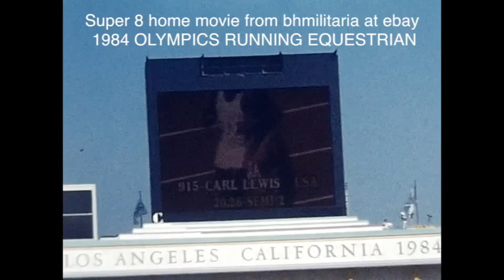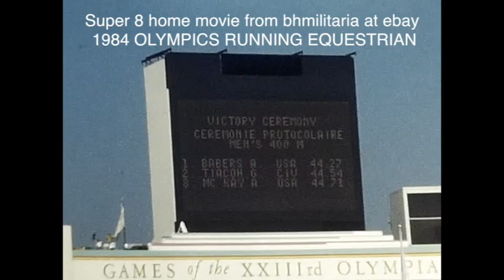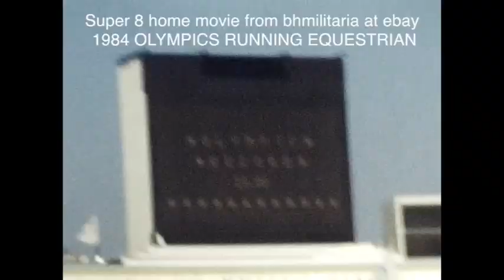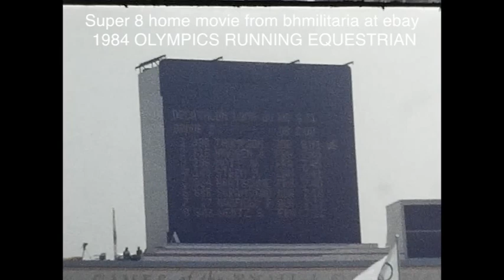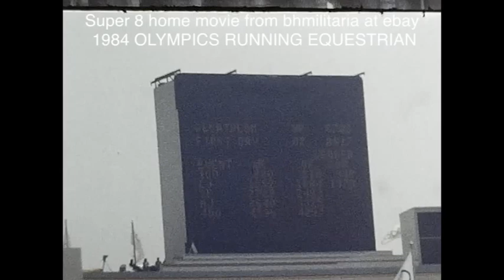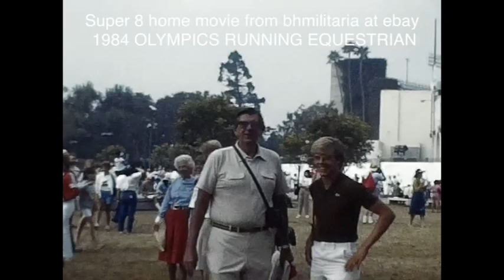Super 8mm home movie from bhmilitaria at ebay 1984 OLYMPICS RUNNING EQUESTRIAN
Super 8 home movie 1984 OLYMPICS RUNNING EQUESTRIAN